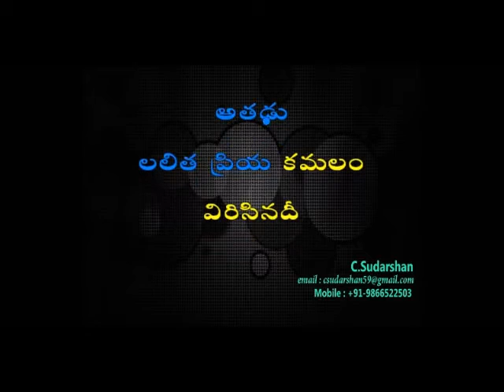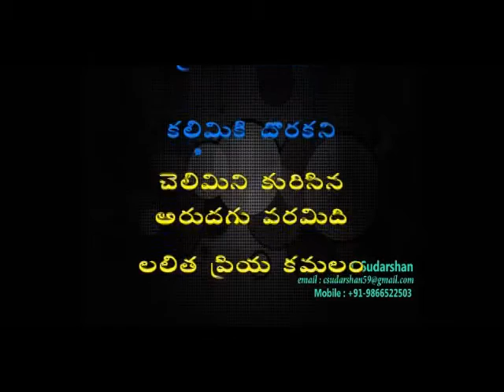Lalita Priya Kamalam - Karaoke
Film Rudraveena, Sung by Yesudas & Chitra, Music by Ilayaraja. For full karaoke contact